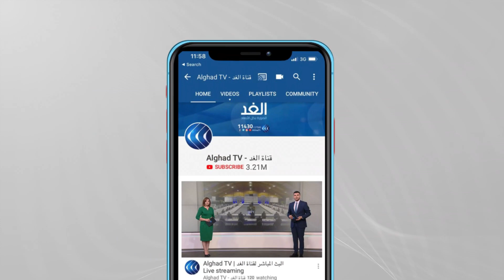لماذا لم تعد طلبات "إسرائيل" مجابة داخل الكونغرس؟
لم تعد طلبات إسرائيل تحظى بالاجماع داخل الحزبين الديمقراطي والجمهوري في الولايات_المتحدة مثلما كان الأمر في الماضي، فبعض التقدميين في الحزب الديمقراطي باتوا يوجهون انتقادات لم تكن توجه يوما لإسرائيل، و هو ما يعكس تغيرا للرؤية السياسية للإدارة الأمريكية.
فمثلا، بعض التقدميين مثل رشيدة طليب وإلهان عمر يشككون فيما يسمى بحق إسرائيل في الدفاع عن نفسها، بعدما كان ذلك أحد الثوابت التي تستخدمها الإدارات الأمريكية لتبرير العمليات العسكرية الإسرائيلية.
و هو ما دفع معهد واشنطن إلى البحث عن أسباب رفض التقدميين لمطالب إسرائيل، و خلص المعهد إلى أن أحد أبرز ألاسباب هو احتضان ترامب لإسرائيل في وقت ينفّر فيه الديمقراطيون  من كل ما أيده الرئيس السابق.
وقد تجلى تأثير الضغط التقدمي مؤخرا في رسالة احتجاج قوية على التوسع الاستيطاني  بالضفة الغربية قدمتها السفارة الأمريكية لدى تل أبيب.
كما رفضت واشنطن أيضا قرار وزير الدفاع الإسرائيلي  تصنيف ست منظمات مجتمع مدني فلسطينية كـ "منظمات إرهابية".
من جانبها تحتج إسرائيل على عزم إدارة _بايدن إعادة فتح القنصلية الأمريكية بالقدس المحتلة للفلسطينيين، والتي أغلقت بقرار من ترامب عام 2019.
وفي ظل ما سبق، يحق لنا أن نطرح التساءول الذي طرحته صحيفة "يديعوت أحرنوت" هل اقتربت نهاية شهر العسل بين بايدن وبينيت؟، أم ينجح قادة إسرائيل في إعادة العلاقات إلى ما كانت عليه؟.
يناقش هذا الموضوع من واشنطن ستيف ميتشل عضو الحزب الجمهوري الأمريكي، ومن شيكاغو كريج كاتز المستشار السياسي بالحزب الديمقراطي الأمريكي، ومن حيفا عصام مخول رئيس معهد إميل توما للدراسات الفلسطينية والإسرائيلية، مع الإعلامي محمد المغربي خلال مدار الغد.